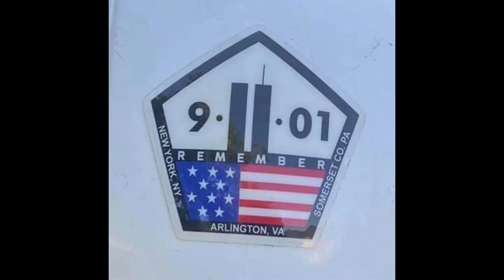[Highlights] DJP - 5th Grade (Braska) 9/11/21 vs St. Johns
Written by: Riot Games Music Team, Alex Seaver of Mako, and Justin Tranter
Produced by: Riot Games Music Team, Alex Seaver of Mako, and Oliver
Mixed and mastered by: Riot Games Music Team
Vocals performed by: Against The Current
Vocal production by: Riot Games Music Team, and Colin Brittain
Additional vocal production by: Alex Goot